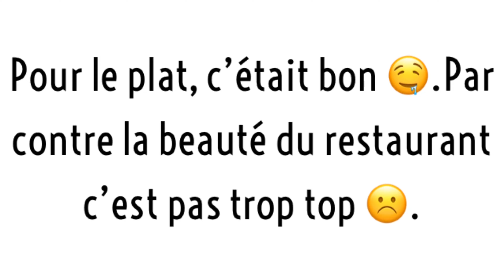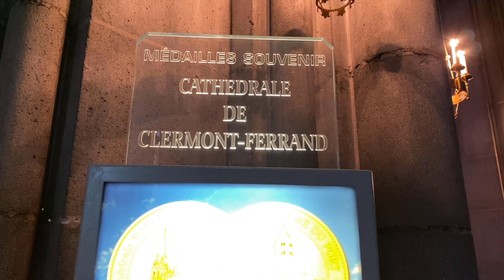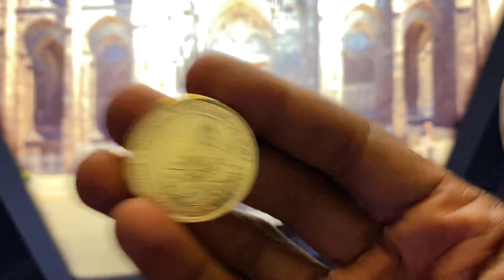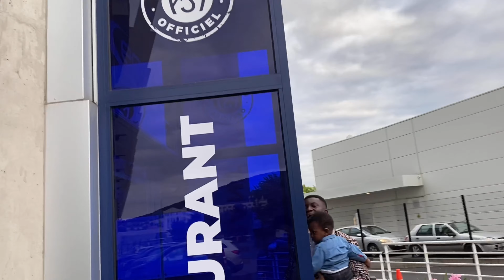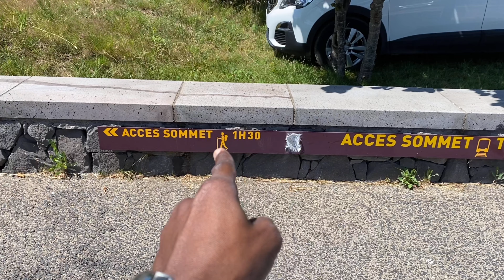VLOG #2 : ON VISITE CLERMONT-FERRAND 😬😬😬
Hello les ami(e)s, on partage avec vous notre petit séjour, en Juillet 2020 à Clermont-Ferrand. Une très belle ville de par la couleur atypique des pierres.

On vous laisse découvrir 😘😘😘😘